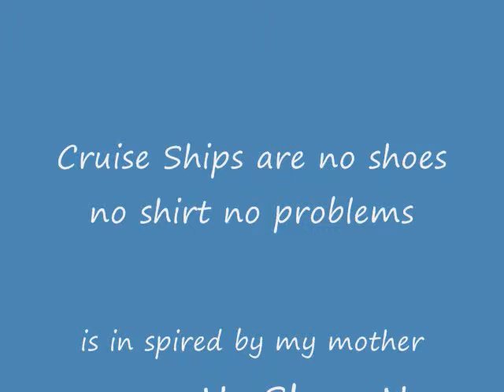Cruise ships are no shoes no shirt no problems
cruise ships